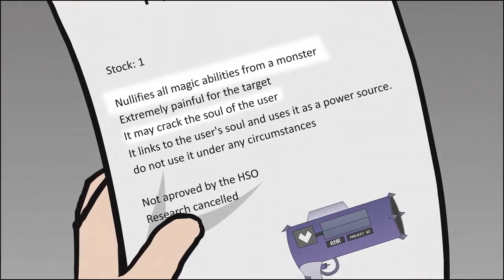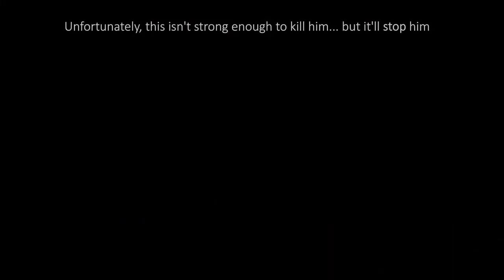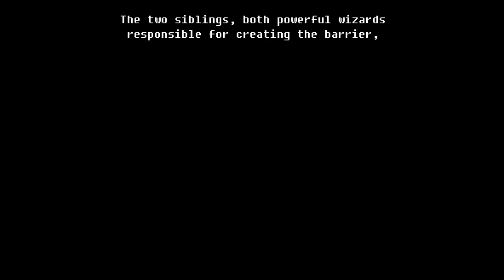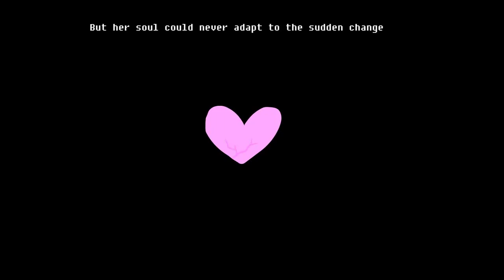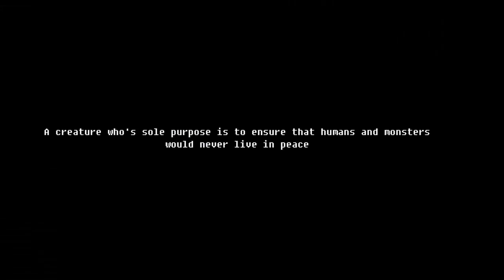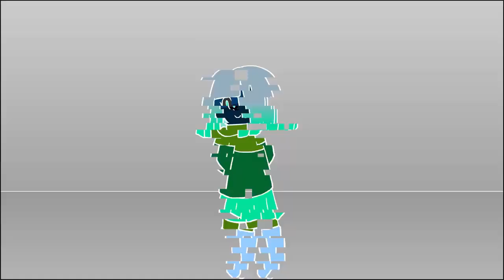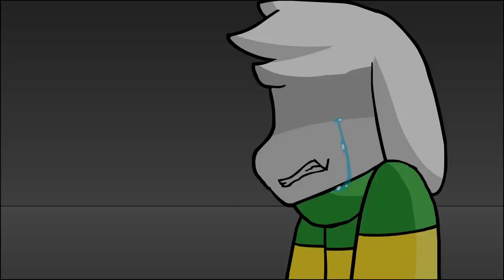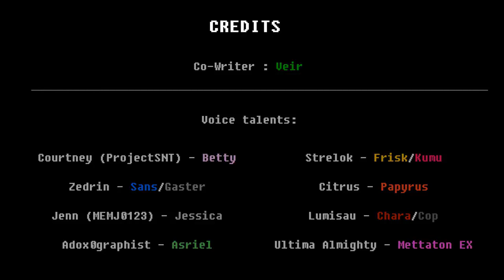【พากย์ไทย】Dust - Glitchtale SS. 2 (Ep #2) 【Camila's animation】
This is a Thai dubbing video I do not own the animation
เรียกร้องกันมาเยอะเหลือเกินนนนนนนนนน
ลงละเอาไป! สวัสดีปีใหม่ครับ
ปล.ไมค์ผมมันมีเสียง เเก้กๆ กึดๆ ตอนพากย์ไม่รู้มันเป็นอะไร เเก้ยังไม่ได้ ขอโทษด้วยนะครับ คราวหน้าจะไม่ให้มีอีก =-

[ผู้ให้เสียง]
Sans , Gaster , Asriel เเละตัวประกอปชายอื่นๆ : EverHope
es9o9qQ)
Amazing people that made the sound effects and music

สามารถส่ง FA ได้เลยงับ !!!